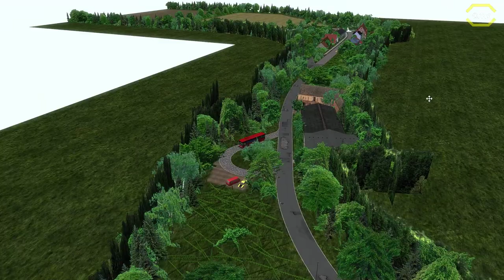Omsi 2 #55 Linie 4124 zum Bahnhof Ettbruck *PC/HD/60FPS/DE*